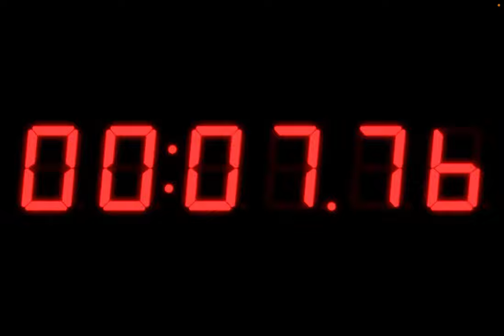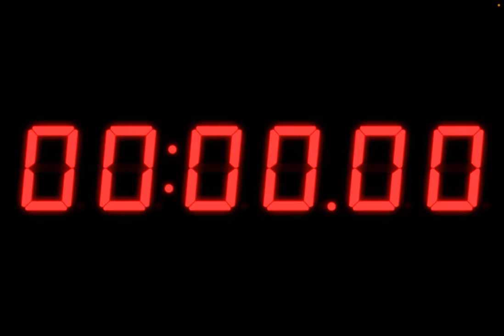3 Minutes Countdown Timer (Milliseconds Version)